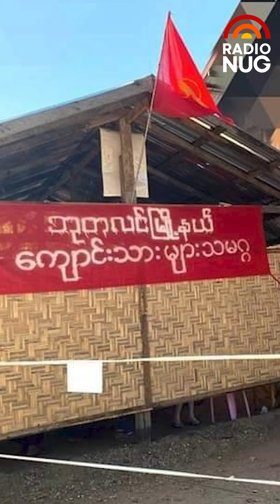၂၈ - ၇ -၂၀၂၃ ( ညပိုင်း ပြည်တွင်းသတင်းများ)